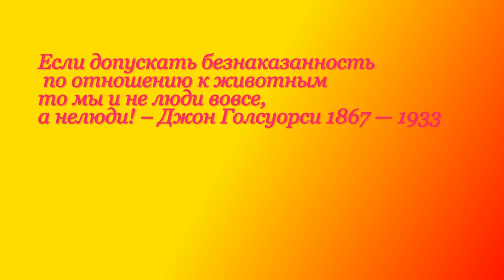Смешные коты,собаки Позитив Создай себе хорошее настроение